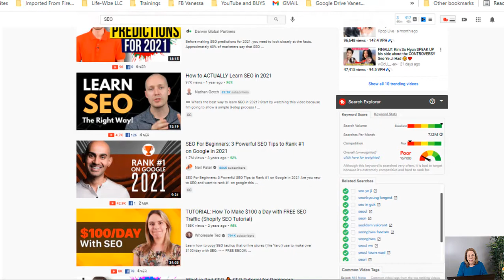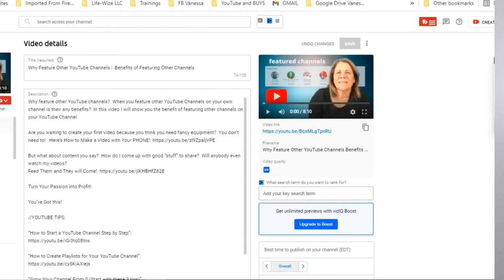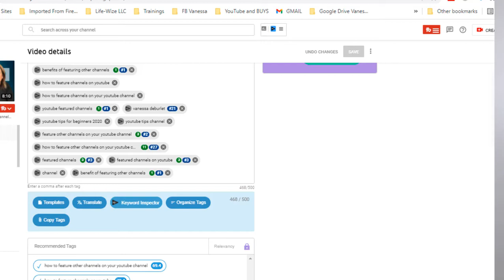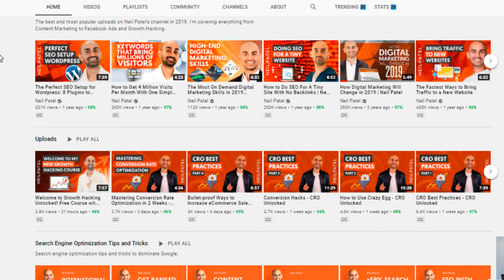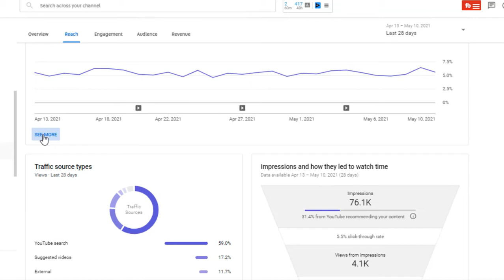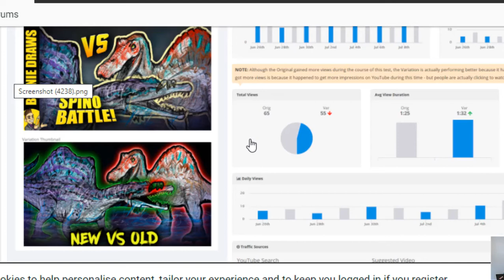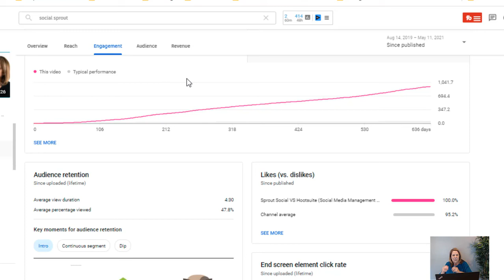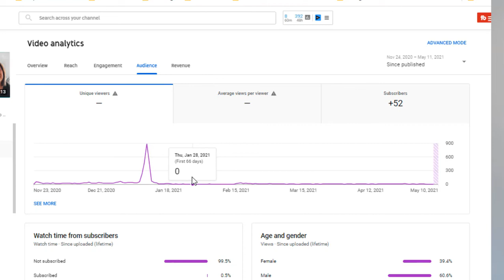Understanding YouTube Algorithm as Small Youtuber // which algorithms can help a small channel grow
Understanding the YouTube Algorithm as a small Youtuber can help you to grow your channel in you focus on these 3 algorithms.

Watching successful channels share all of their algorithms for YouTube can be overwhelming as many of the analytics they are sharing might not be showing up on your channel if you are a small YouTuber.

In this video I share 3 algorithms you will want to focus on as a new YouTuber.  I also share 2 additional tips that other channels may not be sharing with you.

//Time Stamp

0:00 Intro
0:52 Why Focusing on Search is Key
2:10  A YouTube Algorithm to help Your Channel Grow
3:55  Where to place searchable keywords
5:59 The most important place to enter keywords
7:10 Second Algorithm to help your channel grow
9:41 Third Algorithm to help your channel grow
11:40 Final Tips for YouTube Growth